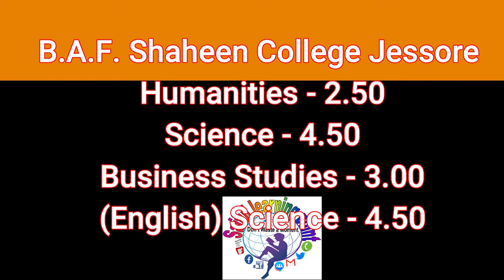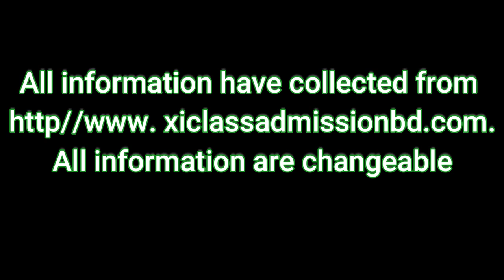যশোর বোর্ড এর বিভিন্ন কলেজে ভর্তি হতে কত পয়েন্ট দরকার | part 1| Required GPA for HSC Admission 2019